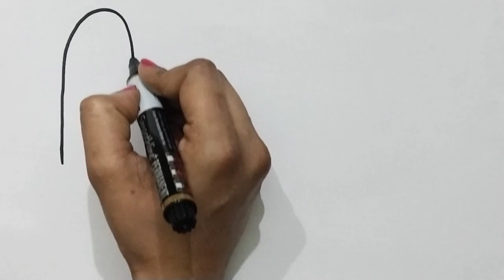Learn Icecream Drawing painting and colouring For Kids Toddlers //ABCD rhymes for kids toddlers...